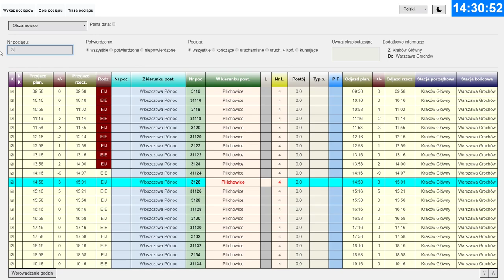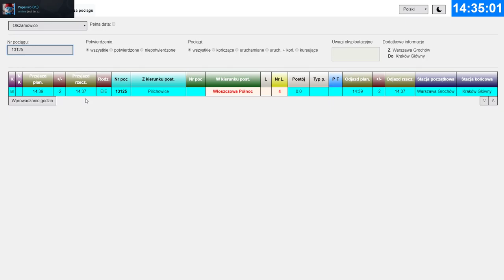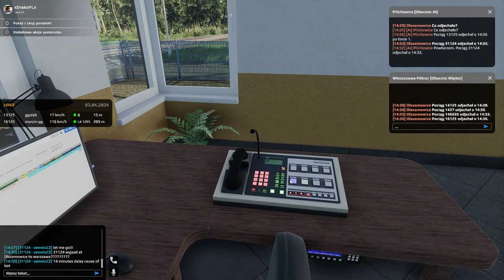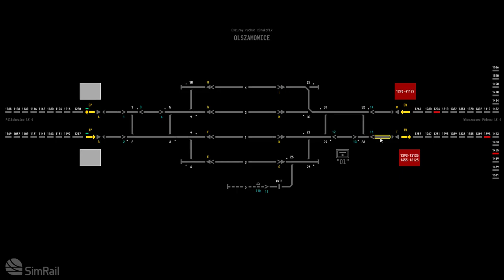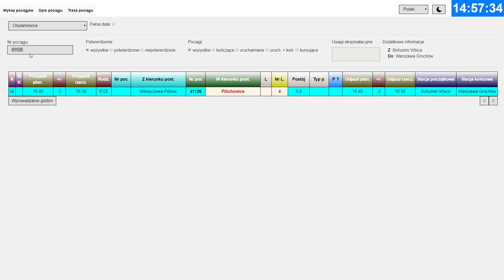SimRail - The Railway Simulator #9 (młyn, bawimy się)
Witam serdecznie z gry SimRail - The Railway Simulator a w tym odcinku ? bawimy się ; ).